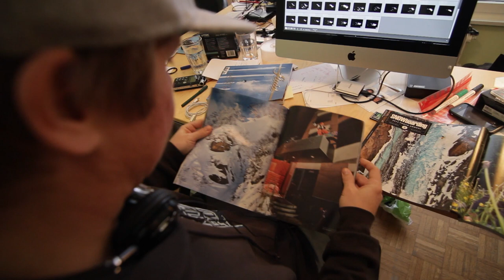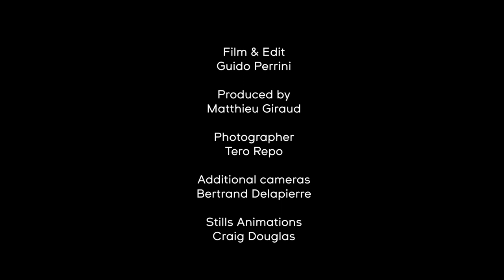Tero Repo Big Mtn Photographer -TimeLine S02E03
TimeLine Photographer - Tero Repo:
Tero is the dude behind the lens and responsible for Xavier's coverage in magazine these past three years.
To get good shot you need a good eye and good idea, Tero Repo's got both but his skills don't end there. He's the perfect guy you want to have as a friend on a trip and a beer lover.
Here is a small edit so you can get to know him and his photo style a bit more, it's worth checkin' it!